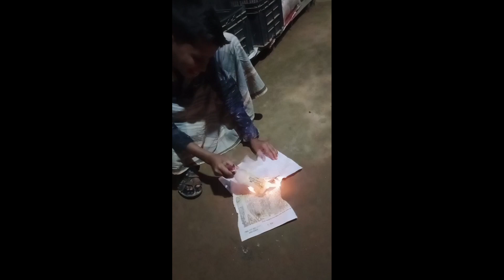MC Stan Whatsapp Status // mcstan whatsappstatus rapper .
MC Stan Whatsapp Status //

O

Δ

mcstanstatus

mcstan viral mcstan WhatsApp status

mcstan short
shots video

no copywriting song

BACKGROUND

line

kasa bangla

D

shayari

bandarkuna bengali boy

bandarkuna bangali boy

bilalhgkteam

DRILL

ভালো ভালে

engag

bk live

lucky seen04

bangla gojol

rahman azhari ramzan ki waz

জল 2023

barak konto
mcstan